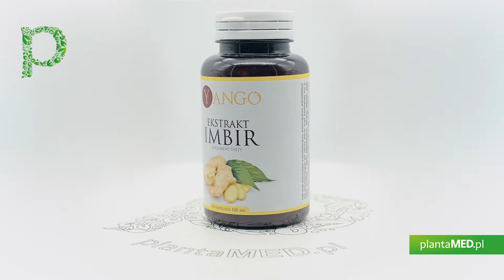Sklep plantaMED.pl poleca: Imbir standaryzowany - 2% Gingerolu (90 kaps.) Yango